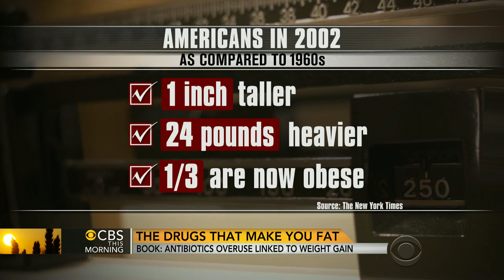Antibiotics overuse linked to weight gain, new book says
There is new concern over another possible effect of antibiotics: obesity. Dr. Martin Blaser talks to the "CBS This Morning" co-hosts about the link. Blaser is the director of the human micro-biome program at the New York University School of Medicine, and author of the upcoming book, "Missing Microbes: How the Overuse of Antibiotics is Fueling our Modern Plagues."